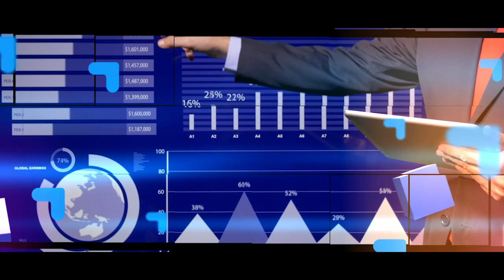Genial Day 2019 - Painel Multimercado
José Márcio Camargo, economista-chefe da Genial Investimentos recebe os gestores Carlos Eduardo Rocha, da Occam, César Aragão, do Bahis Asset e Marcelo Giufrida da Garde.